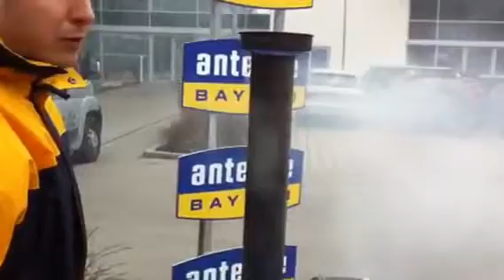Wir machen PAPST Rauch 3/4 - Der Versuch in der Stefan Meixnershow auf ANTENNE BAYERN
Das Team der Stefan Meixner Show wollte wissen, wie funktioniert das eigentlich mit dem Rauch bei der Papstwahl. Versuch 3: weißer Rauch mit Profimitteln